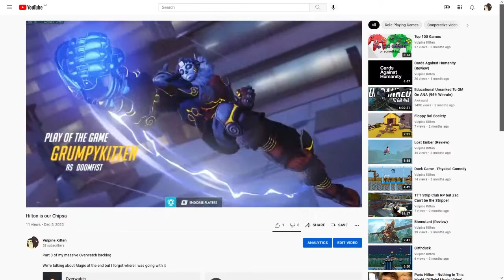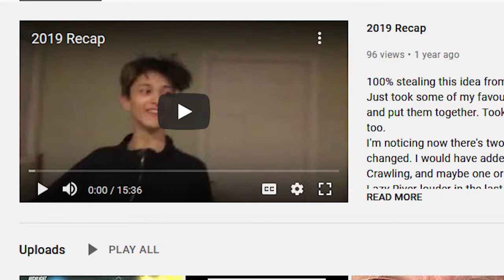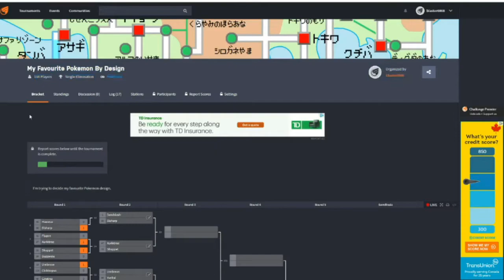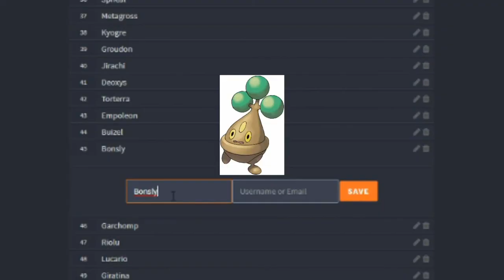Top 10 Hilton Videos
Hilton's birthday today :)

Note that less than half this list is minecraft and only #10 is a joke.